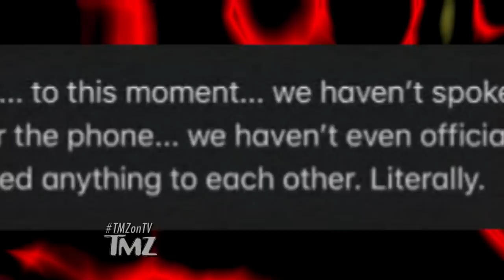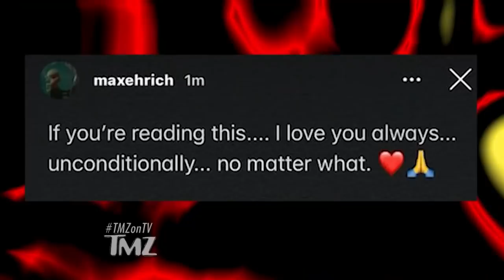Demi Lovato's Ex Max Ehrich Claims They Haven't Broken Off Engagement | TMZ TV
Demi Lovato's ex-fiance is defying reality claiming they haven't broken up ... because it ain't over 'till they say the words to one and other.